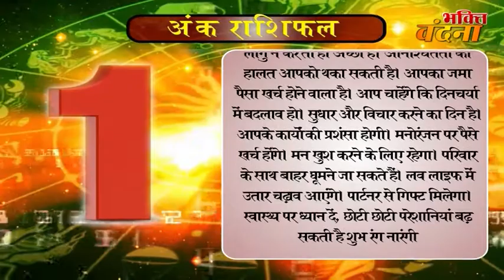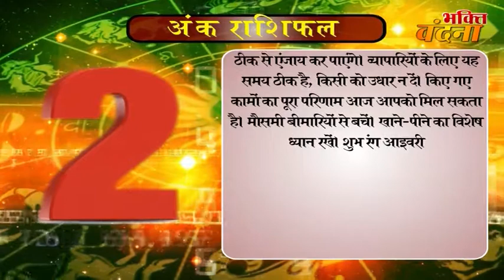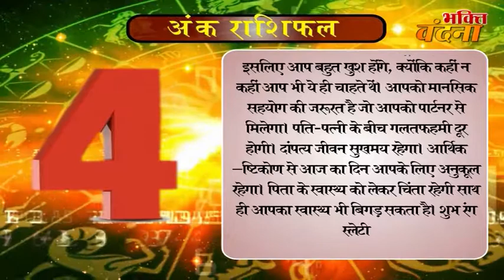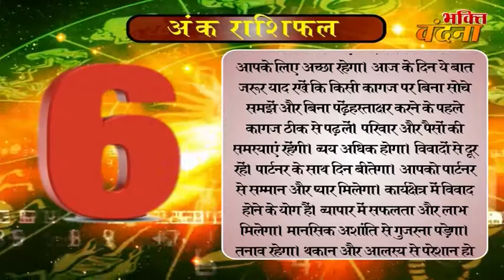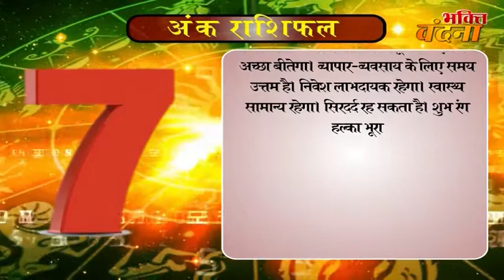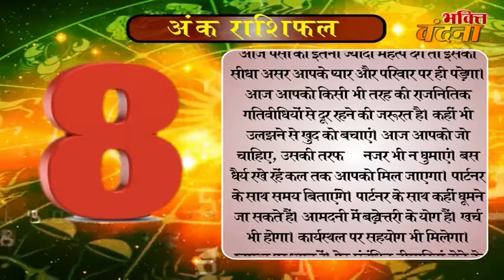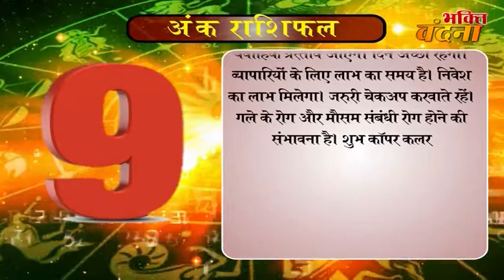Ank Jyotish Rashifal 1 October Numerology Horoscope 2017 dr.y rakhi astrologer